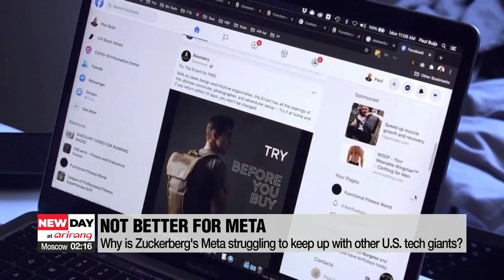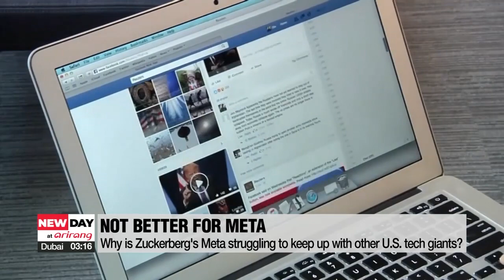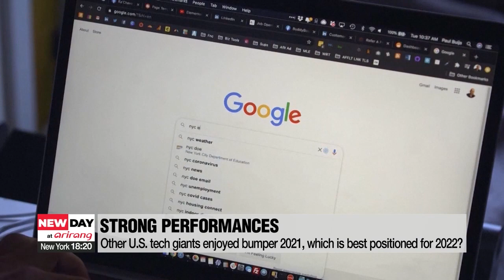Expert's take on financial performance of U.S. tech giants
빅테크 4분기 활짝 웃었다…구글•애플•MS ‘어닝 서프라이즈’

Now it’s time for On Point, where we speak to experts to delve deeper into the biggest news stories in the spotlight right now.
It was a tale of two deeply different fortunes last week for America’s tech giants as they posted their respective results for the fourth quarter of last year.
Amazon, Apple and Google’s parent company, Alphabet, beat expectations as their profits and earning soared.
Tesla also bested expectations in the final three months of 2021 across all metrics.
However, it was a quarter to forget for Mark Zuckerberg’s Facebook, recently renamed Meta.
It saw its shares tumble more than 20% in extended trading last Wednesday after the disappointing earnings.
It was so bad that Zuckerberg saw his own personal net worth evaporate to the tune of around 30 billion U.S. dollars… in a day.
For more on where this leaves the U.S. tech titans as we head deeper into 2022, we connect to Yang Jun-sok, Professor of Economics at The Catholic University of Korea.

Good morning, Professor Yang... and thanks for being with us.
We have to start with Meta as that was the company garnering all the headlines last week.
Why is Facebook-slash-Meta being slammed so hard? And do you think this bodes badly for the future of Zuckerberg’s corporation?

Sticking to the goings on at Meta. Do you think company’s executives might be considering ousting Zuckerberg. And, in your opinion, would it be too harsh to lay the blame squarely at his feet as many seem to be doing?

Besides Meta, most of the big U.S. tech firms posted very good to excellent fourth quarter reports.
Out of the big guns we’ve mentioned - Amazon, Apple, Google and Tesla - which are best positioned to keep the success rolling throughout this year as well?

Finally, many other firms - much smaller I should add - are struggling during the COVID-era, but these tech giants continue to make eye-watering profits despite supply chain constraints, inflation fears and the prolonged pandemic. Why is that?

Professor Yang, we are grateful for your insights and thanks for joining us.

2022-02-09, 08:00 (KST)